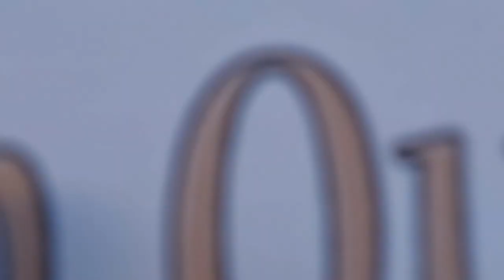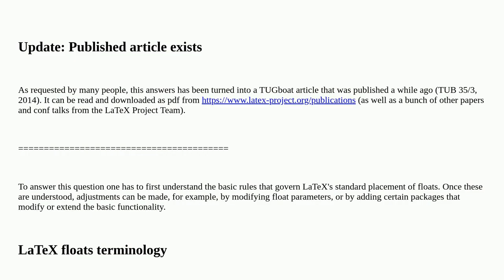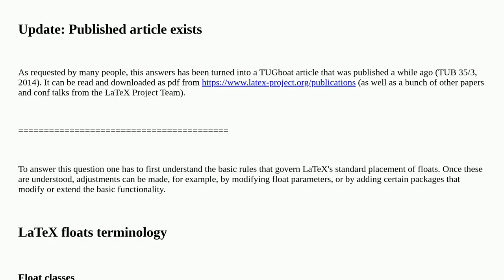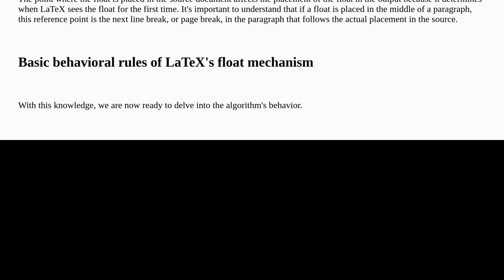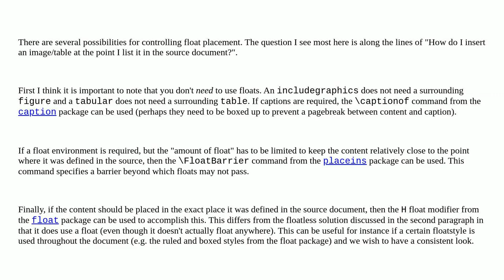Tex: How to influence the position of float environments like figure and table in LaTeX?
How to influence the position of float environments like figure and table in LaTeX?

A special thanks goes out to the community

  positioning floats